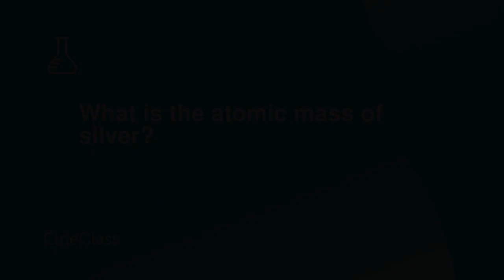What is the atomic mass of silver?